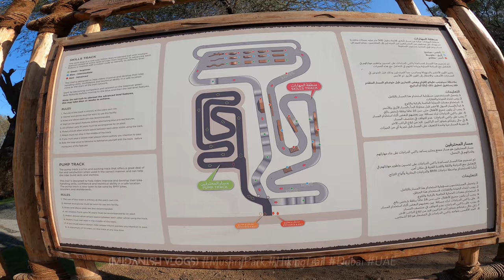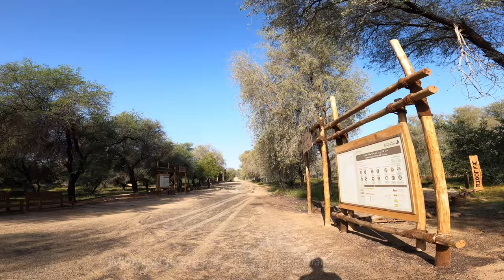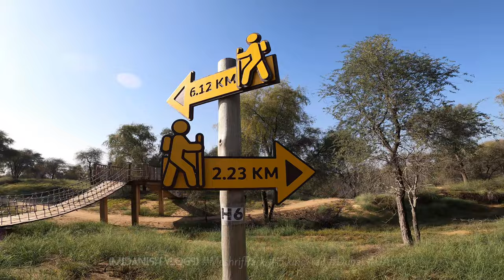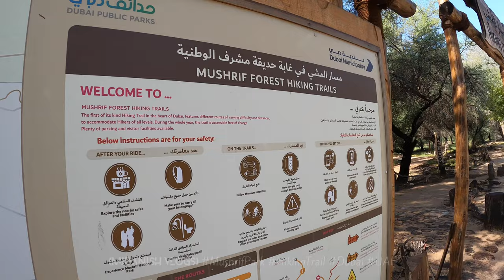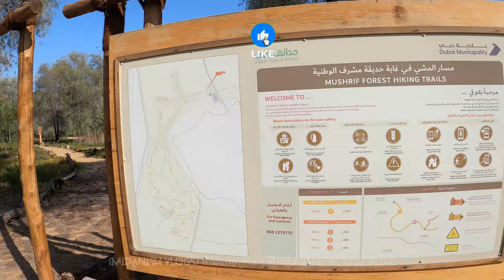Trailblazing in Nature's Playground: Mushrif Park Hiking Adventure! 🥾🌿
Embark on a journey of discovery amidst the untamed beauty of Mushrif Park's hiking trails! 🌳🌄 Join me as we traverse through rugged terrain, lush forests, and panoramic vistas, immersing ourselves in the serenity of nature. Whether you're seeking a leisurely stroll or a challenging ascent, Mushrif Park offers an escape from the hustle and bustle of city life. Lace up your boots and let's explore the great outdoors together! 🌟